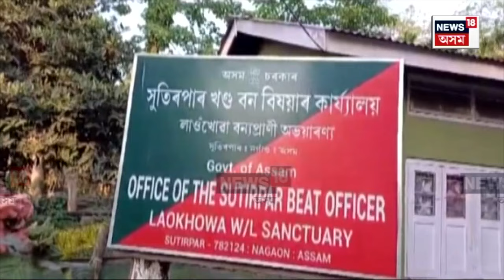Rupohi News | লাওখোৱাত বনকৰ্মীৰ গুলীত প্ৰাণ গ’ল দুই মাছমৰীয়া ভাতৃৰ । Assam Police | N18V